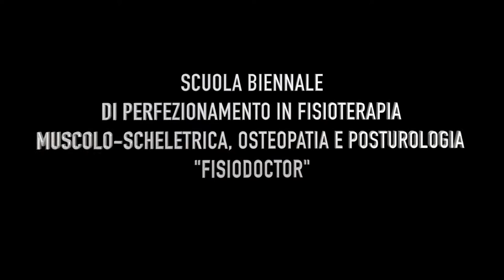FisioDoctor Formazione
Fisioterapia e Riabilitazione ? Oggi vi Presentiamo la FisioDoctorFormazione che rappresenta l’eccellenza nella formazione specialistica post universitaria in ambito sanitario, in particolar modo nei campi della fisioterapia, della riabilitazione, dell’osteopatia e della posturologia.

➡︎ FISIOTERAPISTA LAUREATO? Visita il Sito